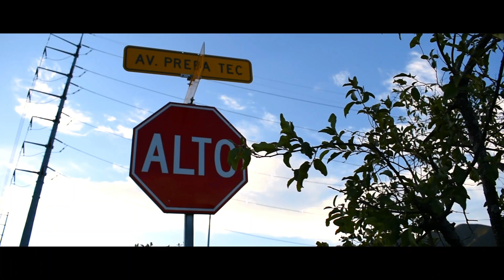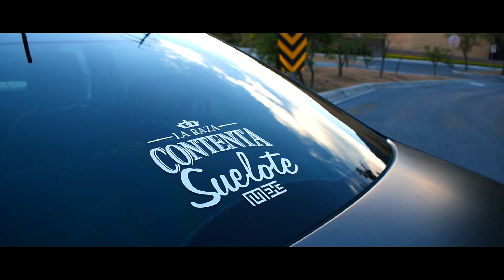Seat Under Club Monterrey & Friends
Seat Under Club Monterrey
Zona Vag Mty
Auto Club Seat Monterrey